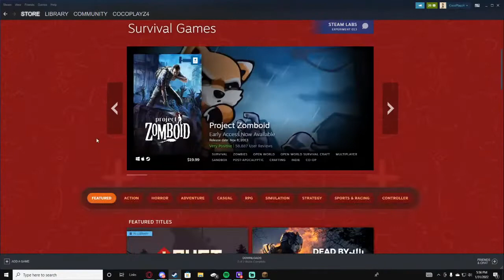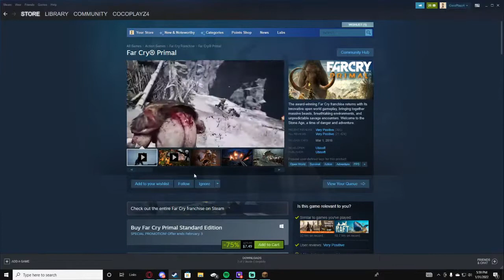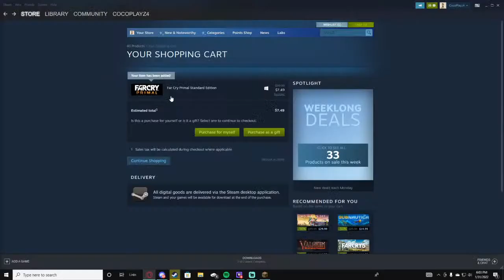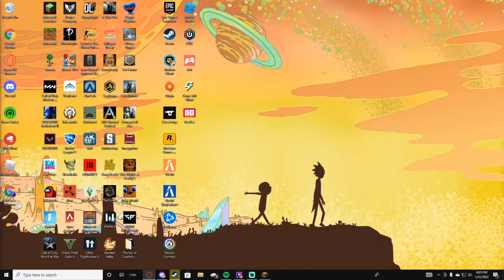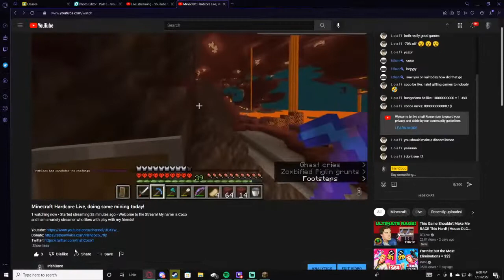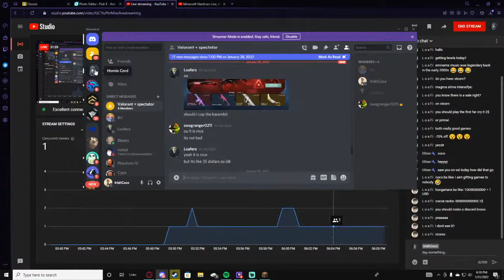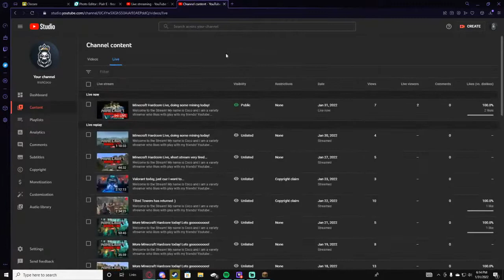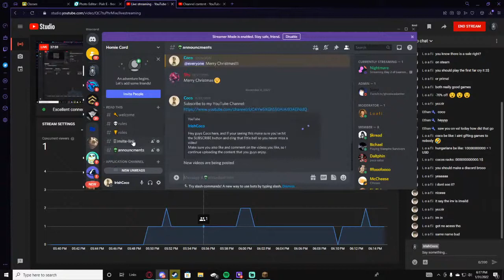Minecraft Hardcore Live, doing even MORE mining today!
Welcome to the Stream! My name is Coco and I am a variety streamer who likes with play with my friends!